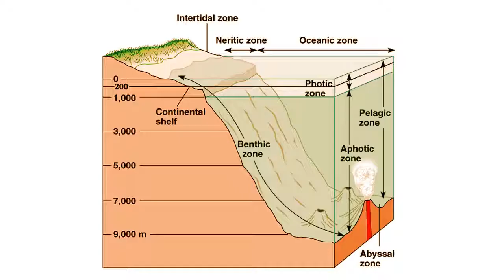Marine Water Ecosystem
XII Chapter 12: Some Major Ecosystems